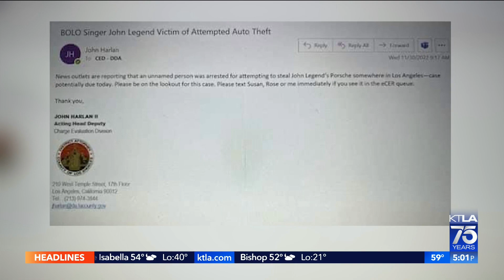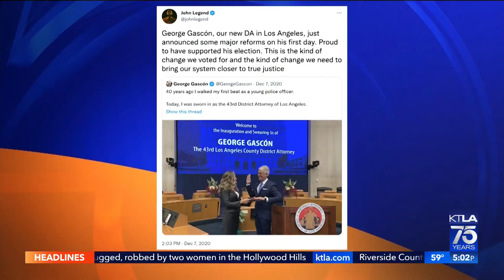L.A. County DA's Office embroiled in controversy over John Legend case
The Los Angeles County District Attorney’s Office has come under fire for what some claim is special treatment in a case involving celebrity singer, songwriter and producer John Legend.

Details:

Kareen Wynter reports for KTLA 5 News at 5, Dec. 1, 2022